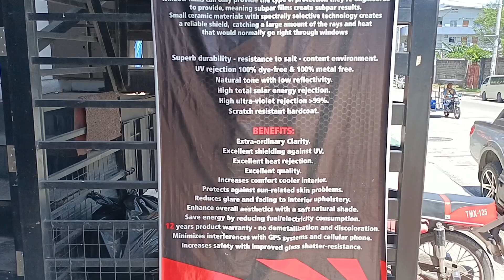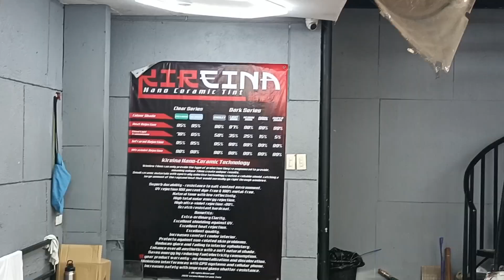PAANO BA IKABIT ANG CAR TINT? SULIT NGA BA SA 7K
Ang aking content video at tungkol sa tutorial at adventure at para sa mga gusto maging seaman Balang araw sana po ay nakatulong sa Inyo ang mga video ko maraming salamat mga paps.
Paps tv
paps tutorial
Fb page Kayod marino tv
Youtbe channel Kayod Marino tv